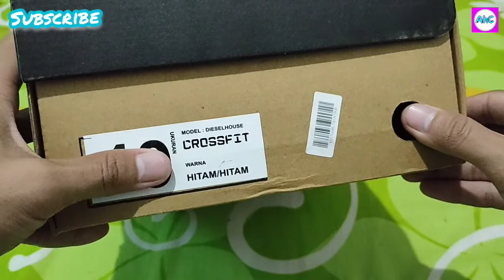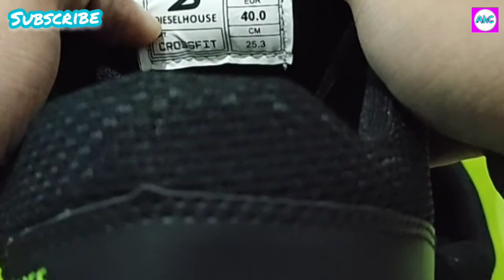Review sepatu diesel house cross fit black | sepatu sneakers diesel house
Halo semuanya!!!

Divideo kali ini saya mereview sepatu dari ramayana nih guys, simak videonya sakpai habis ya dan Suport terus Channel Alwie harsie agar saya lebih semangat memberikan info² dan tips dengan cara👇
KOMENTAR DAN SHARE Video² saya ke semua sosmed kalian ya😃😊🙏

TERIMAKASIH SEMUANYA!!!

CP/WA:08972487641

Tokopedia👉 dna store18 - Kab. Indramayu | Tokopedia